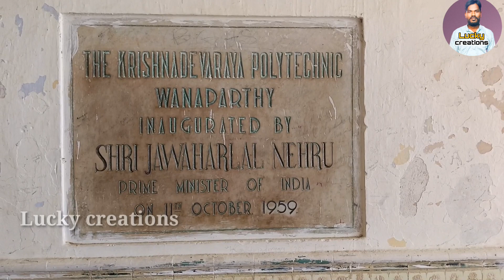వనపర్తి రాజావారి సంస్థానం అయినటువంటి కోటని చూపిస్తాను. చూడండి ఈ సంస్థానం చరిత్ర గురించి తెలుసుకోండి